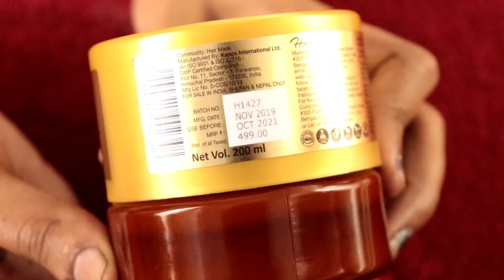സബോള ഉപയോഗിച്ചുള്ള ഹെയർ പ്രോഡക്ട്സ് മുടി തിളങ്ങാനും സ്ട്രോങ്ങ്‌ ആകാനും red onion haircare products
Hey dears,